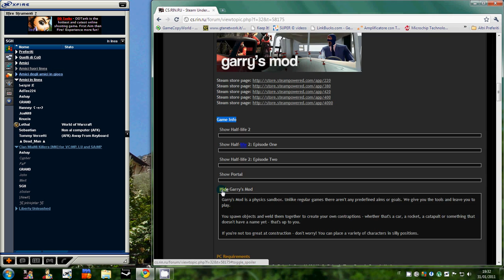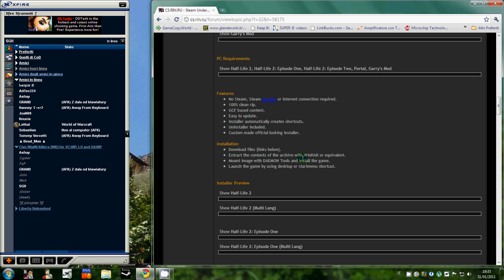How to download HL2, HL2 Ep1, HL2 Ep2, Orange Box, Portal and Garry's Mod for free.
Audioswap. This is how to download some Source Games. Garry's mod (v111 also known as v1.0.10.1) works even online, with a modified Masterlist with Cracked servers. No need of Hamachi.
Want some files more for Garry's Mod? Like CS:S, Portal, TF2, DoD etc etc? and get the most up-to-date GCF files you want. You don't need again the HL2 files. Just the CS:S, Portal, TF2 and DoD ones. Then, put them in /Garry's mod directory/Steamapps/ then, you're done. Remember: Edit the Rev.ini file in every game's folder and set CachePath to .\steamapps ( CachePath = .\SteamApps ). My XFire nick: vcmp0sgh , i'll accept friendship requests and i can teach how to make these standalone games compatible with XFire.

HOW TO UPDATE GARRY'S MOD:
1.
2. Open CF Toolbox. It will look like freezed, don't worry. You must have a steam account, even without games in it. I suggest to make an ENTIRELY NEW account, so you will not get banned for sure. Then, let CF Toolbox update the Content Description Record. Again, here it will look like freezed. Don't worry, you just have to wait a minute or 2. Then, it will ask where are your GCF files (or Cache Files), then search for the directory where you installed garry's mod, and enter in the STEAMAPPS folder in it. Then click Ok. Now, right click "garrysmod content.gcf", then click on Download and Resume. It will update Garry's mod. Once it ended, close CF Toolbox.
3. Download the file you can see on the bottom of the description. It will be updated once i notice a new update.
4. Extract these files where your Garry's Mod folder is, so the /bin folder in the archive goes in the /bin folder of Garry's mod, the garrysmod of the archive goes in the garrysmod folder of Garry's mod, etc. etc...
5. Play Garry's Mod!

Latest Version: v113
Errors fixed.

EVERY TIME YOU UPDATE IT, YOU HAVE TO DO THIS:
Open Rev.ini with the notepad.
Search ' Language ' and set it to your preferred language
Search ' SteamUser ' and set it to your new nick
Search ' PlayerName ' and set it to your new nick

IMPORTANT!!!
From CS.RIN.RU:
Veilside: o_O how can this be happening! And I lost my backup parts... I'll just suspend this release for now. I am very sorry.

You may still want to try. Just try it, but in case of errors, you know why i'm not going to solve them. Sorry for it from my side too.